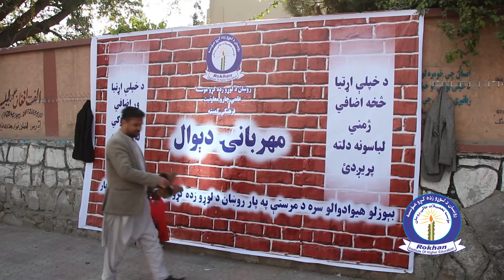د مهربانۍ دېوال په اړه د هېوادوالو نظرونه!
د محصلینو په زیار د مهربانۍ دېوال پرانیستل شو
۳۰/قوس/۱۳۹۸
روښان د لوړو زده کړو مؤسسې فرهنګي کمیټې او محصلینو په نوښت د ژمي په رارسیدو له بې وزلو هېوادوالو سره د مرستې په پار نن د مهربانۍ دېوال پرانیستل شو.
د دې پروګرام پرانیستې په مراسمو کې روښان د لوړو زده کړو مؤسسې رئیس ښاغلي فاتح ګل شینواري وویل چې، هر کال د ژمي په رارسیدو د موسسې فرهنګي کمېټه د هغو هېوادوالو لپاره چې د ژمني توکو د پېرلو توان نه لري ورته کمپاینونه ترسره کوي.
ښاغلي شینواري پر محصلینو او نورو هېوادوالو غږ وکړ چې، خپل اضافي ژمني توکي د مهربانۍ دیوال ته راوړي څو د ژمي په موسم کې ترې اړمن هېوادوال ګټه واخلي.
د مهربانۍ دیوال پرانیستې په لومړۍ ورځ روښان د لوړو زده کړو موسسې اداري کارکوونکو، استادانو او یوشمیرمحصلینو هم خپل اضافي لباسونه اړمنو لپاره راوړل.
روښان د لوړو زده کړو موسسې فرهنګي کمیټې او محصلینو په نوښت د مهربانۍ دیوال ته د محصلینو، استادانو او اداري کارکوونکو ترڅنګ نور ښاریان هم کولای شي، چې خپلي اضافي توکي د بې وزله هیوادوالو استفادې لپاره وروړي.
په درنښت
نشراتو آمریت